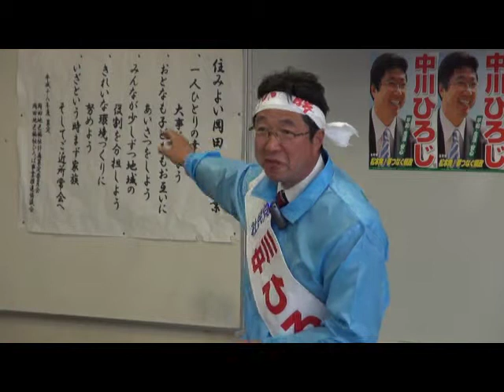20150405 長野県議会選挙候補者 中川ひろじ氏個人演説会＠岡田公民館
「夢つなぐ県政！！格差のない社会を」をスローガンに地元岡田にて個人演説会を開催いたしました。足元の悪い中大勢の方にご参加いただきまして、中川ひろじ候補者、大きな勇気をいただきました。